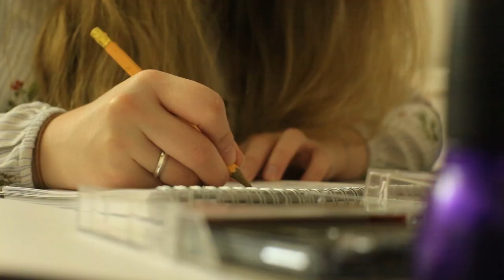Selena Gomez - Only You / 13 REASONS WHY SOUNDTRACK (Harp Cover)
♥ Hello ♥
I'm so excited! I recently finished this TV show which was... AWESOME! I loved it! So it was obvious that I had to do a harp cover... BUT I wanted to do something special! So I hope you like this little scenery and... I don't know, maybe I would do it again in future videos!

Harp : Mélusine by Camac (38 strings)

Camera : Canon EOS 5D Mark III
Lens : 50 mm f/1.4
Microphone : Beyerdynamic MC930
Audio interface : RME Babyface (1st generation)